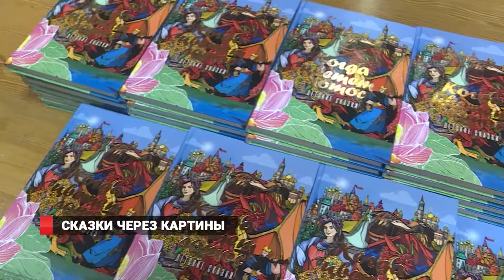СКАЗКИ ЧЕРЕЗ КАРТИНЫ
Презентация сборника авторских сказок «Когда цветет лотос» прошла во Владивостоке. В выставочном зале Приморской  картинной галереи состоялось открытие выставки книжной иллюстрации этого необычного издания.